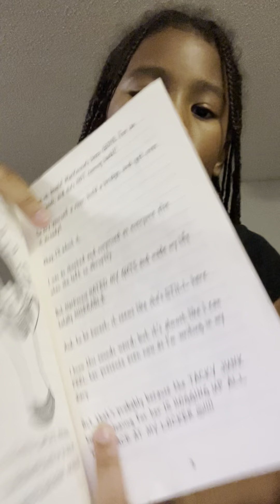Guys I hope you love this video because I love you too I Videos for you guys￼😍￼